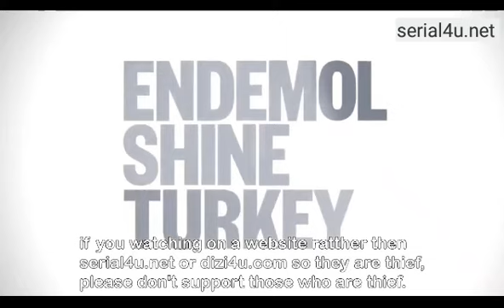KIS GUNESI EP 05 IMETAFSIRIWA KISWAHILI BY DJ STEAL